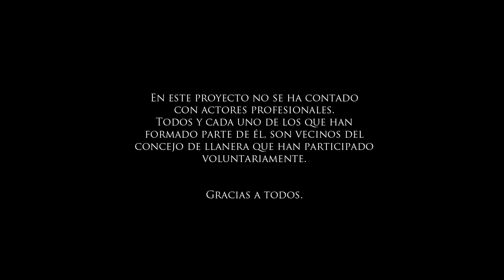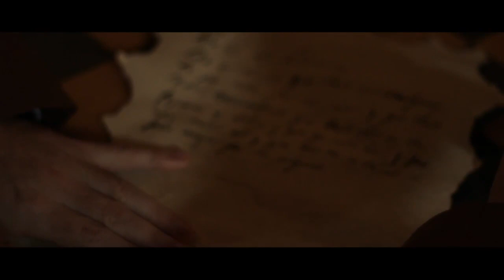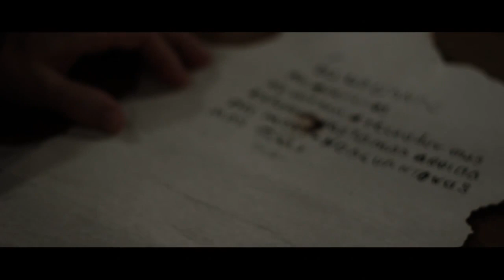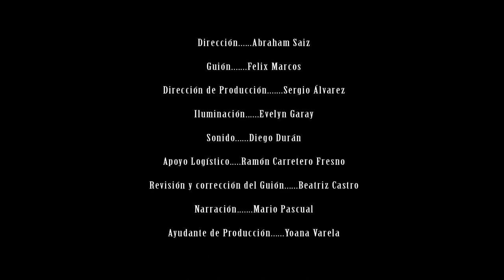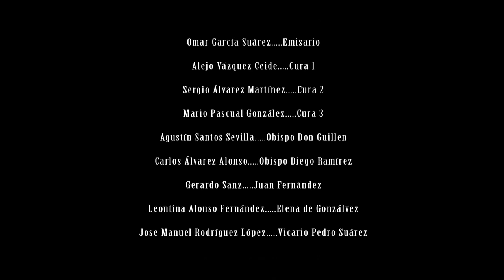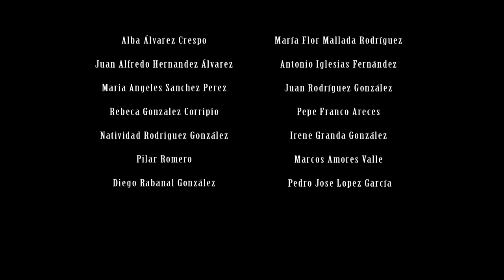Perxuraos. La película de los Exconxuraos de Llanera